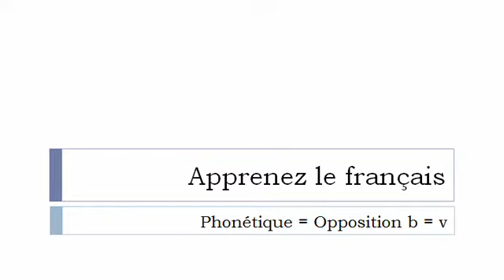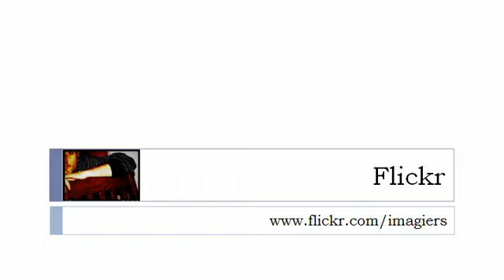Online francia kurzus = Fonetika # b v